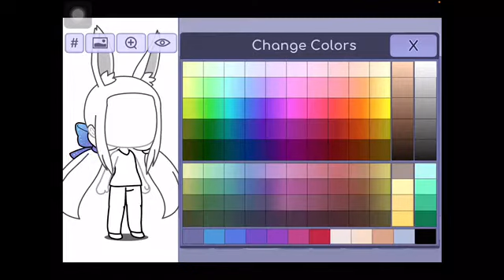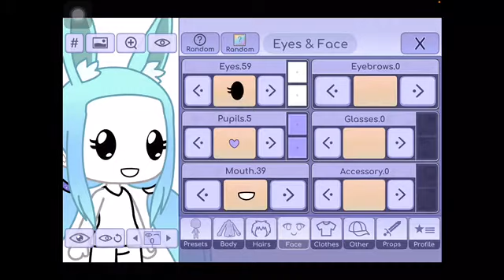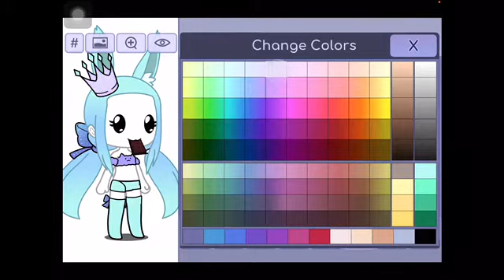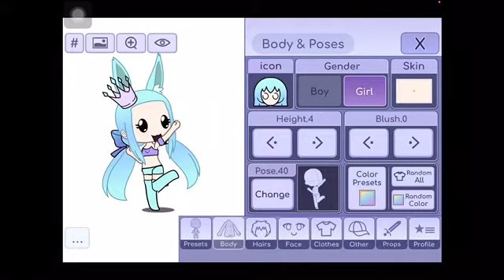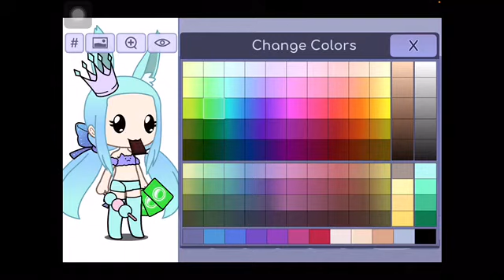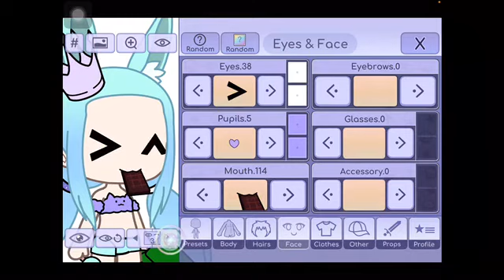Who can make a better gacha character